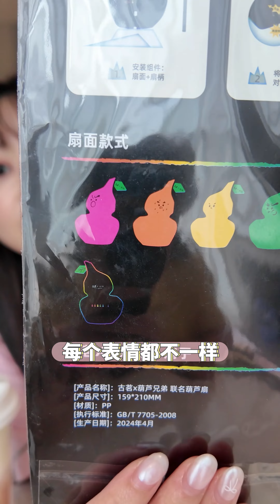追星女孩狂喜💥聯名奶茶的正確打開方式 小伶玩具 | Xiaoling toy